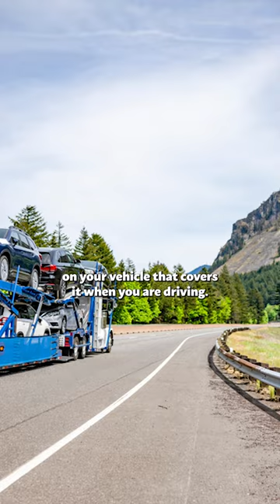Reliable Hobbs, NM Auto Movers | Safe Car Shipping In Hobbs | Hassle-Free Vehicle Transport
Trustworthy insights on Hobbs, NM auto shipping await in our authoritative blog post!

Looking to ship your car across the country? Need a reliable and efficient auto transport service from Hobbs, NM to the rest of the United States? Look no further! A1 Autos specializes in affordable and professional car transportation services for all types of vehicles, including exotic, classic, antique, and luxury cars.

With our competitive rates, transparent pricing, and no hidden fees, you can trust us to provide you with a reliable and cost-effective solution in Hobbs, NM. Request a quote to get an estimate of how much it will cost to transport your vehicle.

We take pride in our fast and efficient cross-country and long-distance car shipping services, ensuring your vehicle arrives at its destination safely and securely. Whether you need to transport your car interstate or internationally, our experienced team of car and auto movers will handle it carefully.

Our door-to-door service makes the process convenient and hassle-free. We pick up your vehicle from your location in Hobbs, NM and deliver it directly to your desired destination, providing a seamless experience from start to finish.

As a top-rated car transport company, we are known for our excellent customer service and reliable vehicle transportation. We also offer specialized services for military auto transport, providing priority handling for our servicemen and women.

So why wait? Choose our car transport services for your vehicle shipping needs and experience our cheap, fast, and trustworthy transportation solutions.